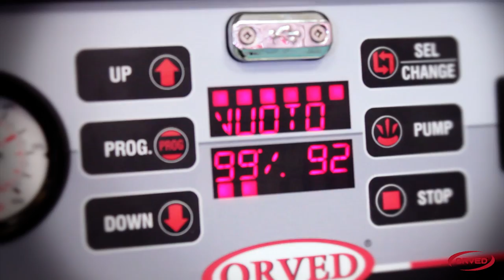RICETTE IN SOTTOVUOTO - ORVED #1 - Rotolino di Pollo alle Verdure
Rotolino di Pollo alle Verdure su Misticanza e Vinagrette con Patate e Rosmarino.